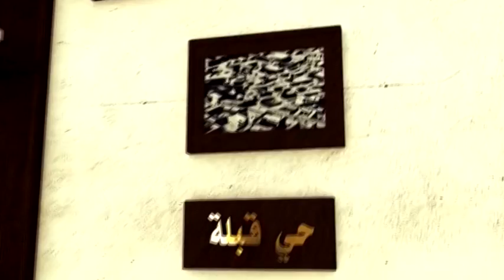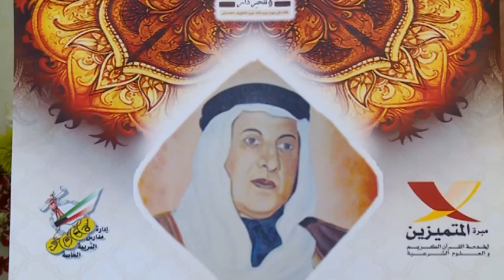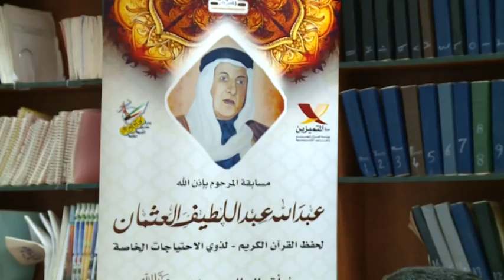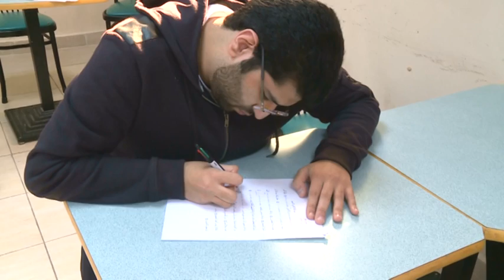مسابقة المرحوم عبدالله عبداللطيف العثمان لذوي الاحتياجات الخاصة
تقرير مصور عن مسابقة المرحوم عبدالله عبداللطيف العثمان لذوي الاحتياجات الخاصة بالتعاون مع مبرة المتميزين